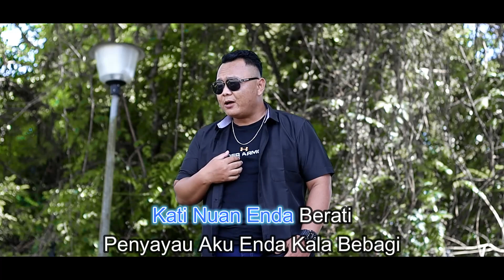Anchur Atiku - Frady Thomson ( Karaoke Version )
𝐊𝐀𝐑𝐀𝐎𝐊𝐄 𝐕𝐄𝐑𝐒𝐈𝐎𝐍

𝗔𝗿𝘁𝗶𝘀𝘁 : 𝗙𝗿𝗮𝗱𝘆 𝗧𝗵𝗼𝗺𝘀𝗼𝗻
𝗦𝗼𝗻𝗴 : 𝗔𝗻𝗰𝗵𝘂𝗿 𝗔𝘁𝗶𝗸𝘂
𝗣𝗿𝗼𝗱𝘂𝗰𝗲𝗿 : 𝗙𝗿𝗮𝗱𝘆 𝗧𝗵𝗼𝗺𝘀𝗼𝗻

Composed by :  Tony Engkabi
Lyric by : Allias Spikkal
Music Arranger  : Dicky J Ding
Guitar Work : Davney David
Cameraman & Editor : Tony Engkabi
Recording Studio : T&S Recording Studio
Publisher : Kaban Music Production (KMP) Sdn Bhd
Distributor : One Stop Music (OSM) Bhd

𝐉𝐨𝐨𝐱 »»
𝐀𝐦𝐚𝐳𝐨𝐧 𝐌𝐮𝐬𝐢𝐜 »»
𝐘𝐨𝐮𝐭𝐮𝐛𝐞 𝐌𝐮𝐬𝐢𝐜 »» • Frady Thomson - Anchur Atiku ( Offici...

​ᴬⁿᶜʰᵘʳ ᴬᵗⁱᵏᵘ

ᴱⁿᵈᵃ ᴵᵇᵘʰ,ᴰⁱˢᵃˡᵃᵐ ᴷᵉ ᴺᵘᵃⁿ ᴬᵍⁱ,
ᴬⁿᵃⁿᵍ...ᴺᵘᵃⁿ ᴮᵃⁿᵍᵃᵗ ᴺᵃⁿᵍⁱ
ᴬᵏᵘ ᵁᵈᵃʰ,ᴱⁿᵈᵃ ᴾᵉᵈᵘˡⁱ,
ᵀᵃʲᵃᵖᵃⁿ ᴬᵗⁱ ᴷᵘ ᵀᵉˡⁱʰ ᴮᵉᵖᵉᵈⁱ,

ᴸᵃᵐᵃ ᴷᵘ ᴺᵍᵃᵈᵃⁿᵍ,
ᴺᵘᵃⁿ ˢᵘˡᵘ ᴮᵃⁿᵍᵃᵗ ᴷᵉᵐᵖᵃⁿᵍ,
ᴬⁿᶜʰᵘʳ ᴬᵗⁱᵏᵘ,ᴺᵘᵃⁿ ᴺᵃᵈᵃⁱ ᴷᵃˡᵃ ᴺᵍᵉⁿᵃⁿᵍ,
ᴾᵉᵐᵉⁿᵗᵃˢ ᴬᵏᵘ ᴱⁿᵍᵍᵃᵘ ᴺᵘᵃⁿ ᴷᵘᵐᵃⁿᵍ,
ˢᵘᵃʰ ᴬᵍⁱ ᴬᵏᵘ ᴰⁱ ᴾᵉˡᵃᵏᵃⁿᵍ

ᶜ/ᴼ
ᴷᵃᵗⁱ ᴺᵘᵃⁿ ᴱⁿᵈᵃ ᴺᵍⁱʳᵃ,
ᴮᵘᵈⁱ ᴮᵃˢᵃ ᴬᵏᵘ ᴱⁿᵍᵍᵃᵘ ᴺᵘᵃⁿ ᴰᵃʳᵃ,
ᴮⁱᵃʳ ˢᵉˡᵉᵐᵇᵃʳ ᴺᵘᵃⁿ ᴺᵃᵈᵃⁱ ᴷᵃˡᵃ ᴹᵉᵈᵃ,
ᴰⁱⁿⁱ ᴱⁿᵈᵃ ᴬᵗⁱ ᴷᵘ ᴸᵉᵇᵘ ᴬˢᵃ,

ᴷᵃᵗⁱ ᴺᵘᵃⁿ,ᴱⁿᵈᵃ ᴮᵉʳᵃᵗⁱ,
ᴾᵉⁿʸᵃⁿʸᵃᵘ ᴬᵏᵘ ᴱⁿᵈᵃ ᴷᵃˡᵃ ᴮᵉᵇᵃᵍⁱ,
ᴮⁱᵃʳ ˢᵉʲᵉⁿᵍᵏᵃˡ ᴾᵉⁿᵍʳⁱⁿᵈᵘᵏᵘ ᴱⁿᵈᵃ ᴷᵃˡᵃ ᴸᵃⁿᵍᵏᵃⁿᵍ,
ᴮⁱᵃʳ ˢᵉʲᵉᵖᵘᵗ ᴱⁿᵈᵃ ᴷᵃˡᵃ ᴷᵘʳᵃⁿᵍ...